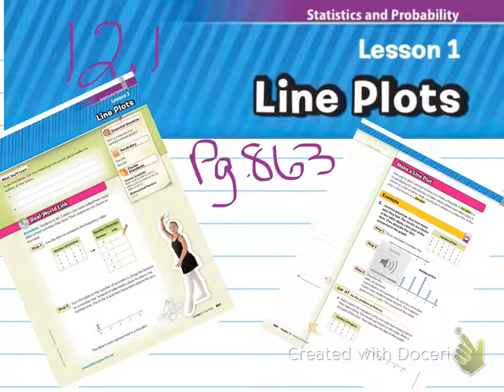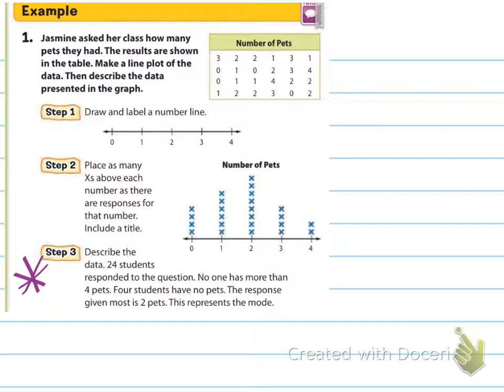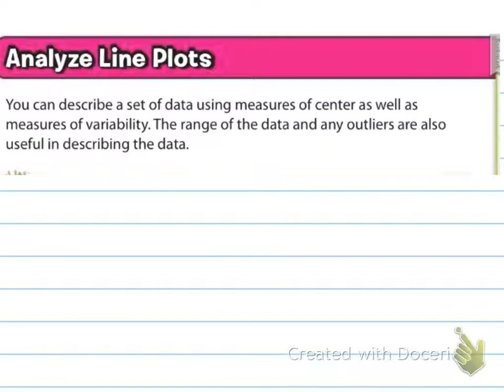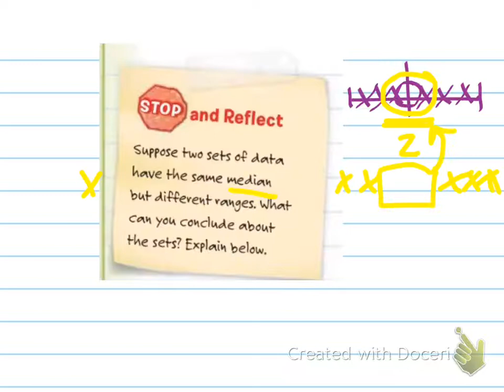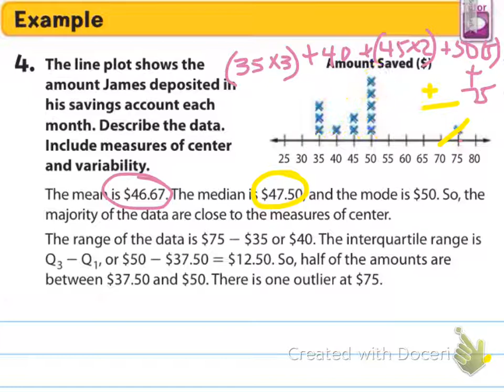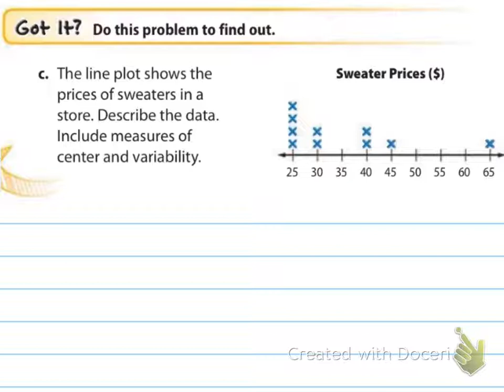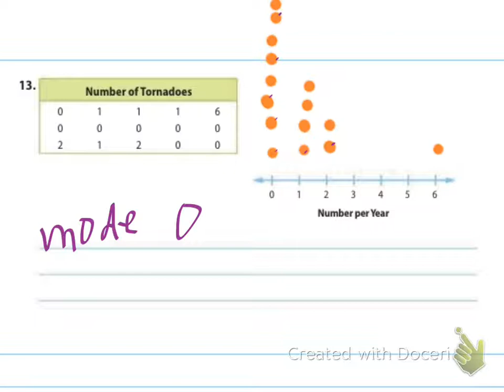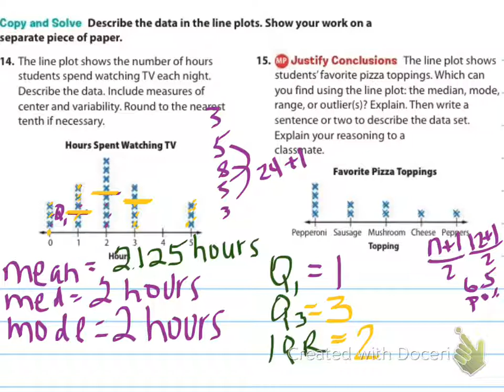12.1 Line Plots